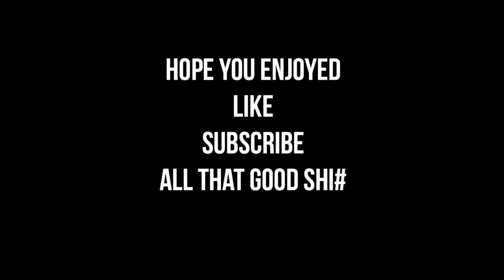FIFA 17 Ultimate Team - Goals Compilation #2